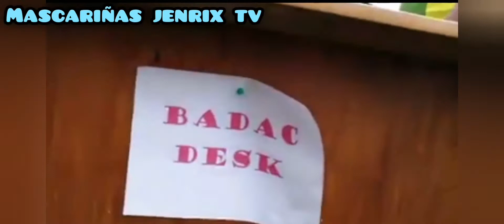Bunong Braso Nakisali ang napa daan na Motocross Rider @ Sison Pangasinan